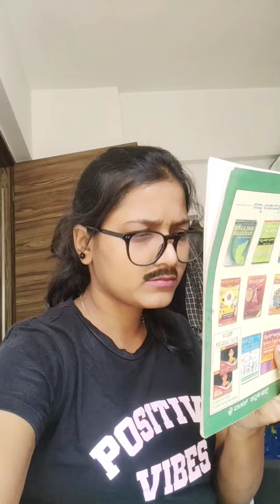Sunday Fighting 🤣 Really?! | Comedy | kannada | kannada comedy video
Types of Students in Exams 🤣 Really?! | Comedy | kannada | kannada comedy video

Hey guys 👋,
Bijapur da ನಾವು ನಿಮಗೆ ಪುಣೆ ಅಲ್ಲಿ ಇರೋ places ತೋರ್ಸ್ತಿವಿ banni👻
U can enjoy travelvlogs, cookingvideos, creativeideas, art, craft, comedyvideos, funnyvideos, masti, technical, howtoedit, howtoupload, and so-on..